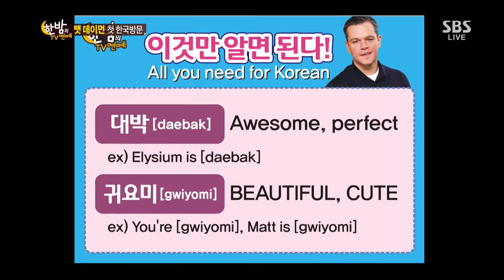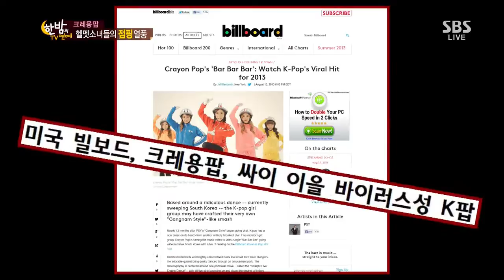한밤의 TV연예 130814 #53(2)